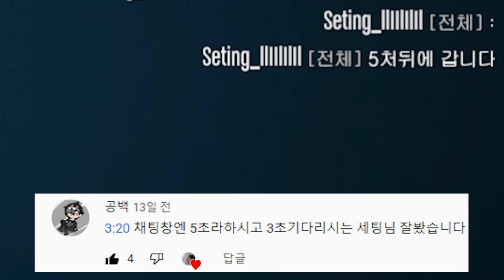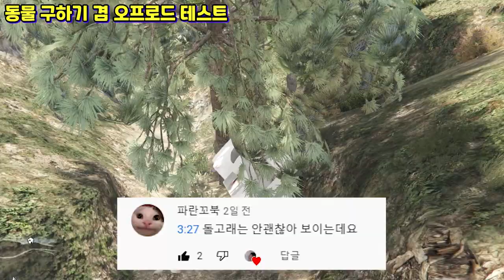예능 댓글 모음집 #36 (이 장면을 보고 떠오르는 것은??)